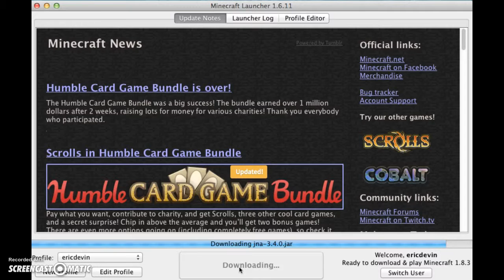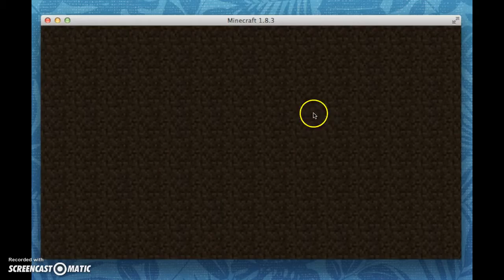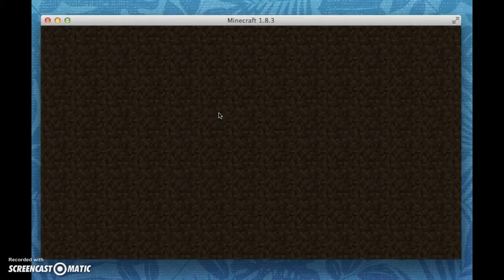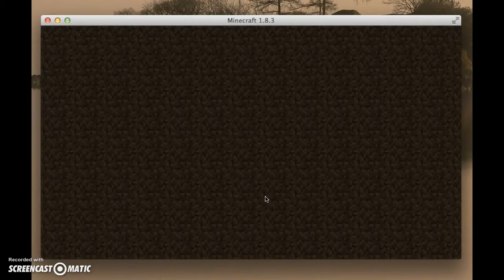Minecraft Minigames!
Screen Recorder Please drop a Like I hope you guys enjoyed!